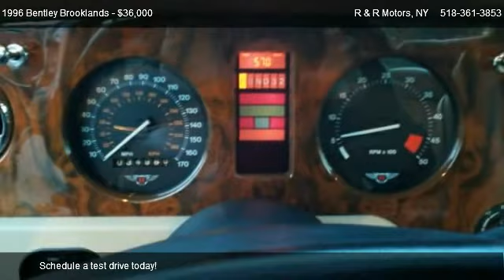Bentley Brooklands Upgraded Mulliner exterior @ R & R Motors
This is a stunning example of what a luxury car should be. perfect car fax history, 34,000 original documented miles, full heated leather interior including headliner, power windows, locks and seats, power tilt steering, flawless body and interior, all services complete and up to date, this car has just had many major cosmetic updates and upgrades including Mulliner exterior trim appointments and new custom made 20" wheels (originals available) and tires, has the appearance of a much newer Bentley , This car is priced 21k below current retail value which does not include an add on of such low miles.(see book value in photos) Again a rare oppertunity to own a high end exotic at a reasonable price, call